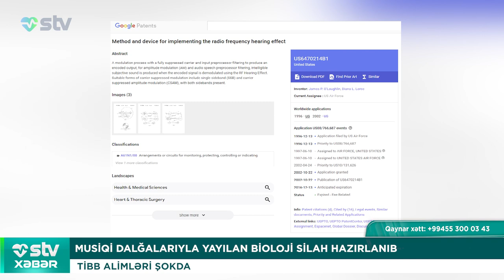MUSİQİ DALĞALARIYLA YAYILAN BİOLOJİ SİLAH HAZIRLANIB